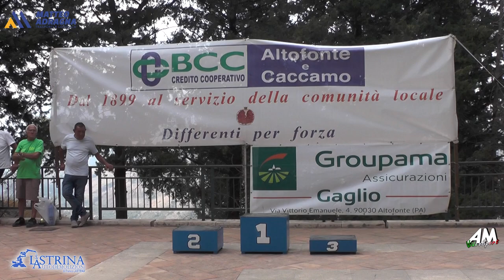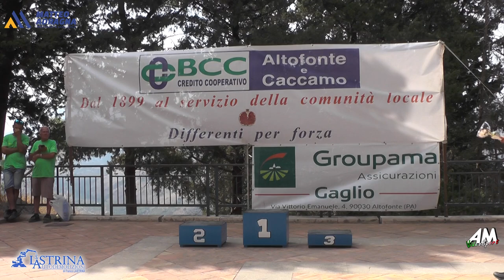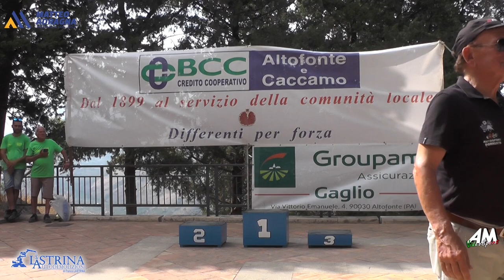Catalano Giuseppe PSG 8° Slalom Altofonte Rebuttone 2024